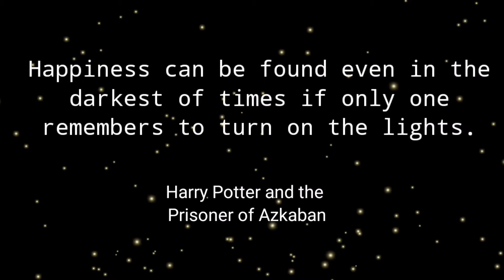2020 YEAR ENDER: REFLECTIONS OF A SEAFARER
Pandemic changes our lives in an instant. For some it's a curse, a punishment, a glaring reality how nature can be cruel.
But admit it or not, the pandemic is both a lesson and a blessing. It has opened our eyes in the reality of life---That nothing in this world is permanent.

As much as 2020 brought  fear, anxiety and struggles, I would always count on the blessings that it gave us.

Family, Priorities, Health, Gratitude and Faith are amongst our realization!

May the lessons of 2020 brought us closer together and give us hope to the promises of the  future.  Happy New Year to All! Cheers to 2021!